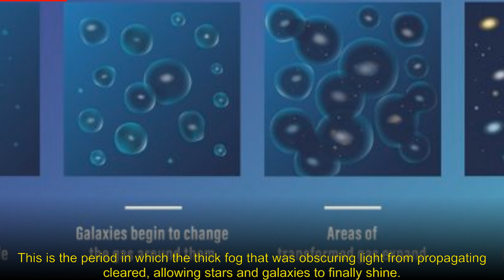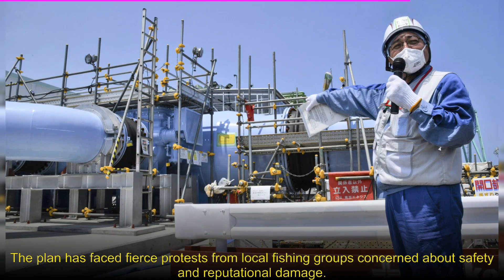🎥Scientists Glimpse The Universe's First Lights at The Dawn of Time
ScienceAlert: 🎥Scientists Glimpse The Universe's First Lights at The Dawn of Time

The Comeback: 🔍Lance Armstrong sends clear message to transgender athletes
- If there’s anyone in the world who should refrain from discussing “fairness” in sports, it’s probably Lance Armstrong, who was famously stripped of his seven consecutive Tour de France titles and an Olympic gold medal for doping throughout his career. But somehow, that’s not stopping him from calling for a “spirited debate” regarding the fairness Read more... The post Lance Armstrong sends clear message to transgender athletes appeared first on...

- Peering back into the distant past, astronomers are prying apart the secrets of when the Universe switched on its lights. In four separate papers, accepted into or published in The Astrophysical Journal, scientists have detailed the deepest peek yet into the period known as the Epoch of Reionization – the period in which the thick fog that was obscuring light from propagating cleared, allowing stars and galaxies to finally shine. Relatively...

The Cool Down: 📉This gigantic, helium-powered ‘airship’ isn’t your everyday blimp — here’s why it might be the future of air travel
- The world’s helium reserves should last for another century. This gigantic, helium-powered ‘airship’ isn’t your everyday blimp — here’s why it might be the future of air travel first appeared on The Cool Down.

The Associated Press: 💡Fukushima nuclear plant operator says equipment to release treated wastewater into sea is complete
- TOKYO (AP) — All equipment needed for the release into the sea of treated radioactive wastewater from the wrecked Fukushima nuclear plant has been completed and will be ready for a safety inspection by Japanese regulators this week, the plant operator said Monday, as opposition to the plan continues in and outside Japan over safety concerns. Tokyo Electric Power Company Holdings said it installed the last piece of an undersea tunnel dug to...

1945: 📺Putin’s Next Crisis: Ukraine Is Using Long-Range Missiles to Hit Supply Lines
- Despite the infighting within the Russian ranks, the war on the ground in Ukraine continues. Over the past 24 hours, the Ukrainian forces have been attacking the Russian supply lines.

Bolavip US: 🌍NFL News: Patriots fans are 'sickened' by DeAndre Hopkins' free-agency decision
- DeAndre Hopkins is still looking for a new team, and the New England Patriots are interested in him. However, the receiver's free-agency decision has 'sickened' the team's fans, jeopardizing his potential arrival in the AFC East. The New England Patriots are still interested in giving Mac Jones an elite player for his offense. Unfortunately, DeAndre Hopkins‘ free-agency decision has ‘sickened’ the team’s fans, who are now questioning whether...